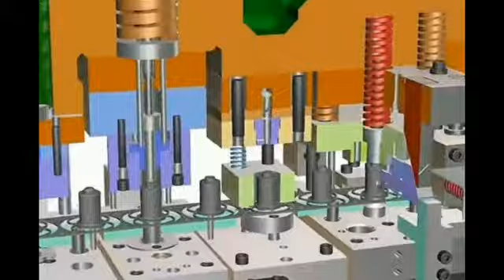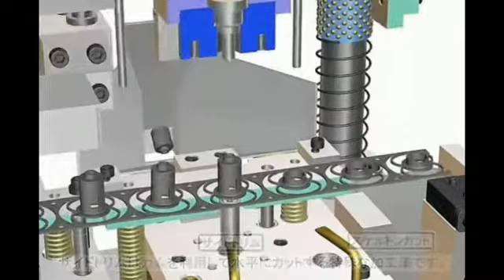Cartridge Cases Pressing Speed Fabricating Drawing Dies/Stainless Sink Tooling /Bracket stamping